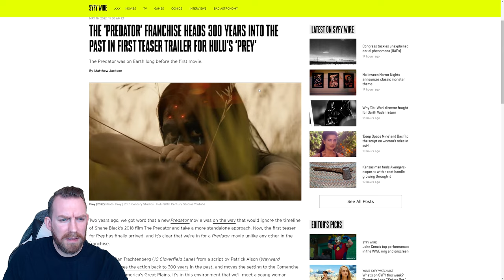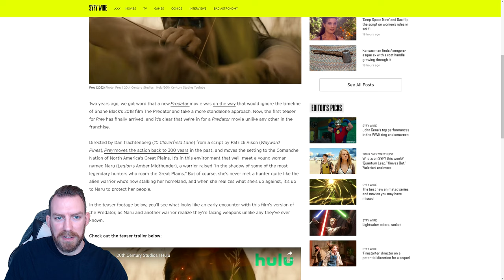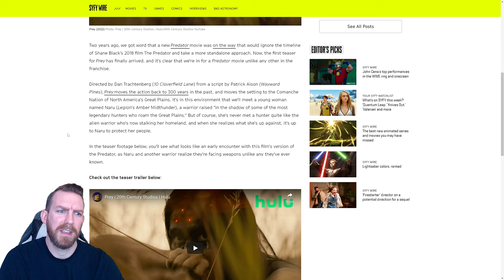Prey News & Teaser Trailer!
Cheers!